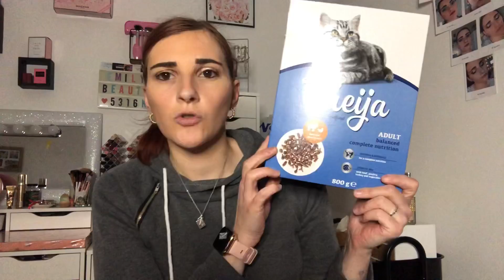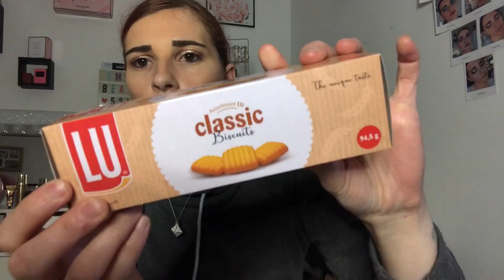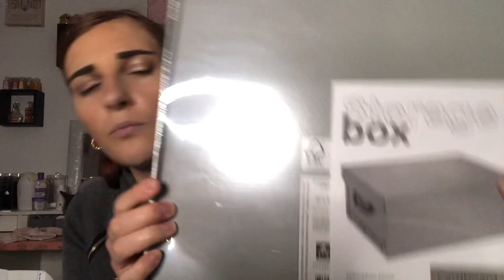💋Haul Action #100💋Le Premier De L’année 😬 + Secret De Miel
Cosmétiques au miel & apithérapie : propolis, gelée royale - Secrets de Miel
Du 12 janvier au 8 février 😉

🌸La seule Box beauté, mode et déco | My Little Box
-3€ sur votre première box FRIEND790334

EMILIE_NAILART